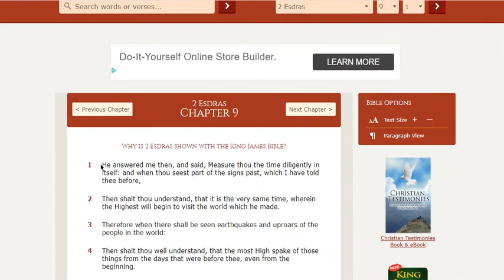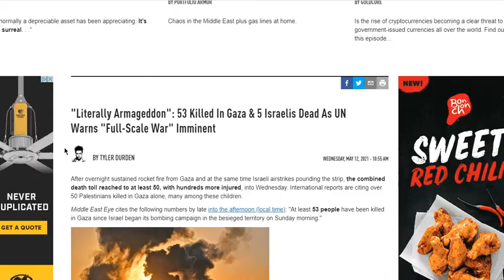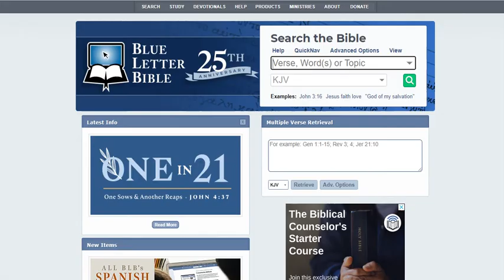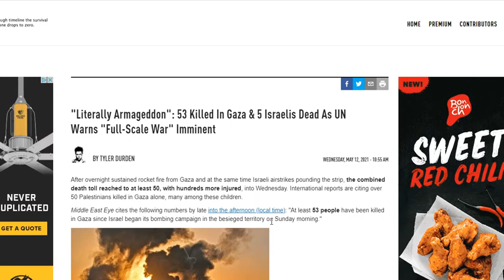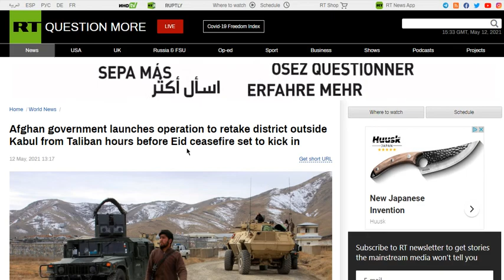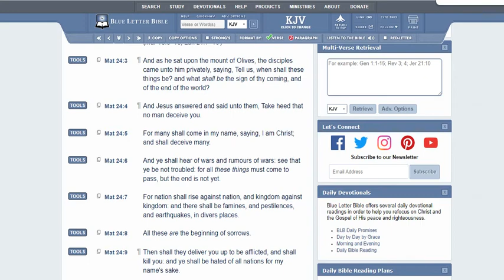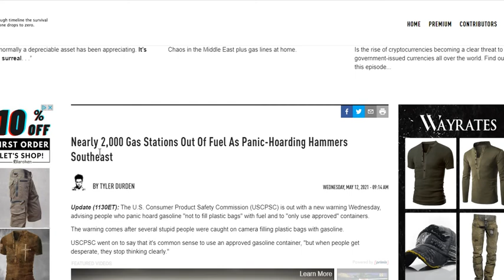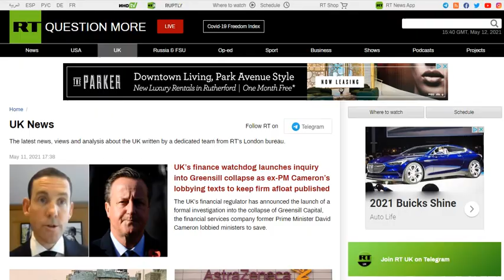All Out Hell Happening All Over The World...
"Literally Armageddon": 53 Killed In Gaza & 5 Israelis Dead As UN Warns "Full-Scale War" Imminent

Israel vs Palestine: 'Only beginning!’ Netanyahu's chilling warning as Hamas chiefs killed

Afghan government launches operation to retake district outside Kabul from Taliban hours before Eid ceasefire set to kick in

War fears as Ukraine warns 100,000 Russian troops remain near border amid tensions

Nearly 2,000 Gas Stations Out Of Fuel As Panic-Hoarding Hammers Southeast